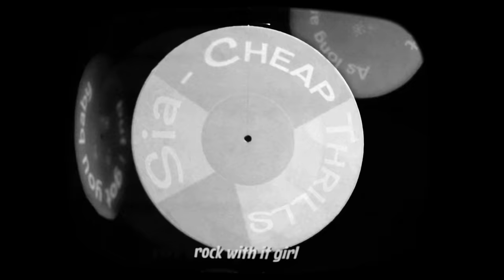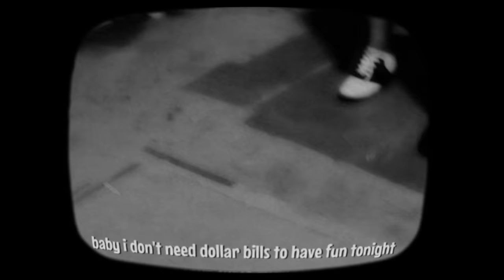Sia - Cheap Thrills (Official Lyric Video) ft. Sean Paul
Official Lyric Video for "Cheap Thrills" by Sia feat. Sean Paul

Chorus:
But I don't need no money as long as I can feel the beat
I don't need no money as long as I keep dancing